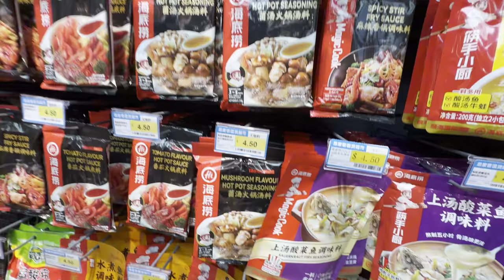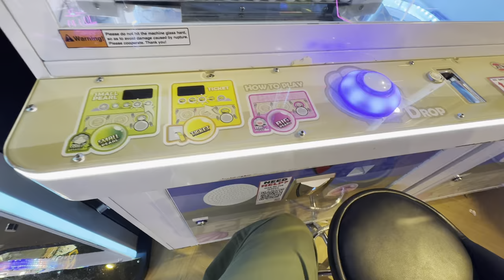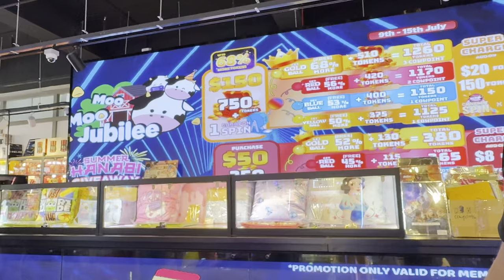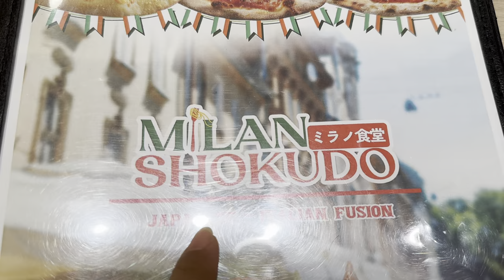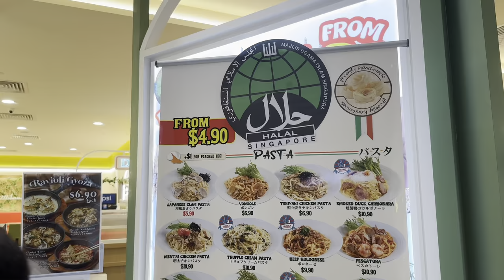TRYING SQUID INK PASTA AT MILAN SHOKUDO | BUYING SNACKS FROM CHINESE SHOP